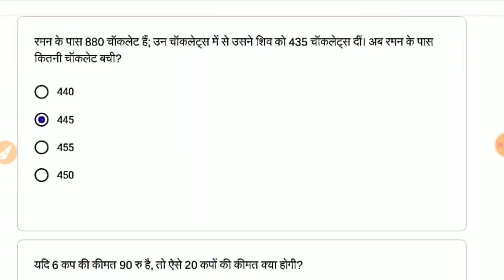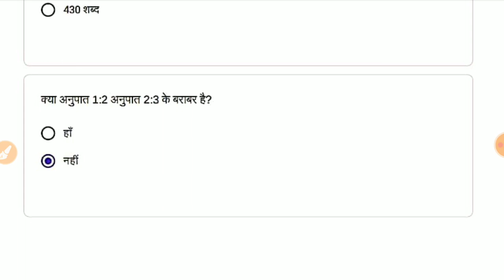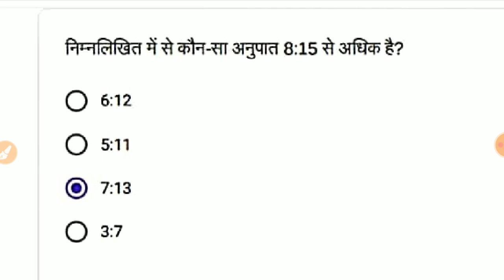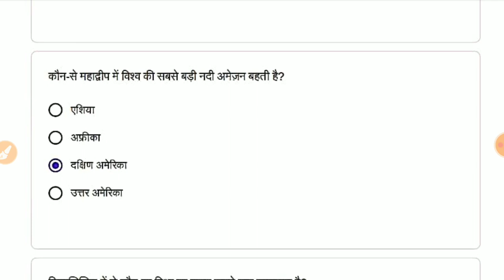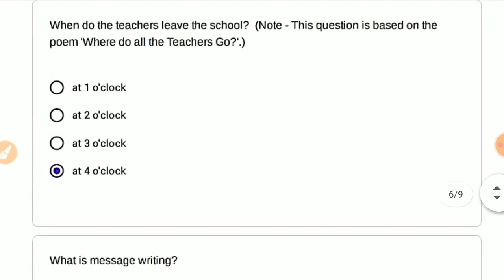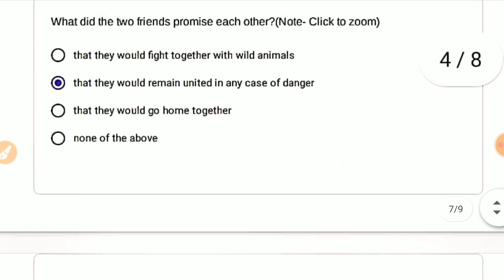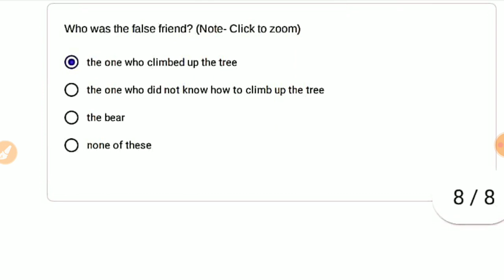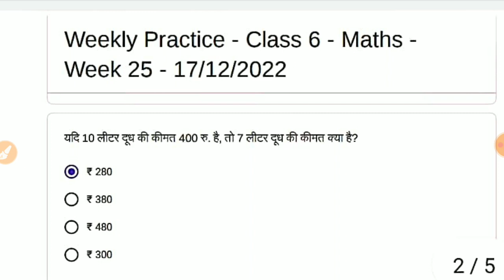क्विज अभ्यास सप्ताह 25 दिनांक 17/12/22 quiz abhyas class 6 Math, Sst.,English गणित,सामाजिक,अंग्रेजी